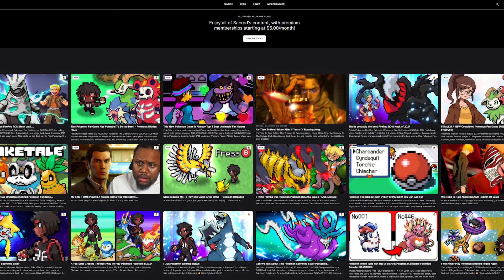These ROM Hack changes hurt my head, i'm not gonna lie... Pokemon Fire Red Extended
This is Pokemon Fire Red Extended! Pokemon Fire Red but not RADICAL RED. I'm talking about FireRed with EVERYTHING Gen 9 & updated! New Mega Evolutions, Dynamax AND Gigantamax forms, and soo much more! This might be the Best way to Play Pokemon Fire Red in 2024, let's find out!

My Links!